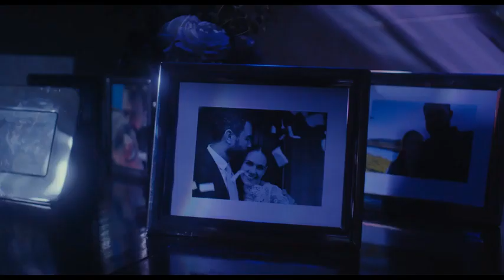Zebra Girl - Official Trailer (2021)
Video Title: Zebra Girl - Official Trailer (2021)

Social